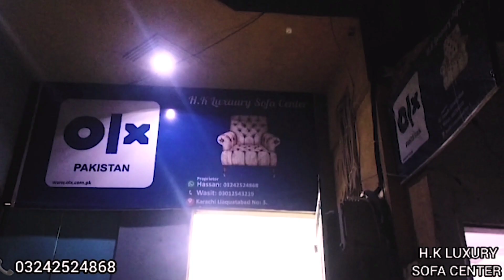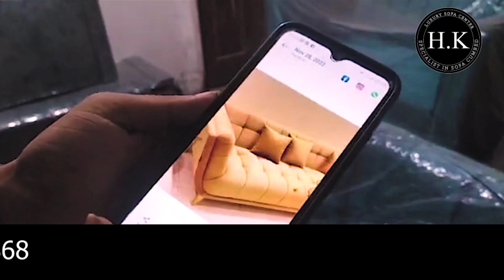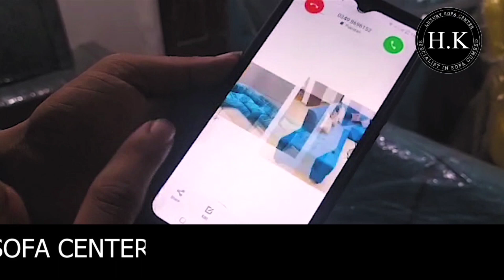Sofa Sets Karachi Liaquatabad furniture market 2.0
what'sapp Available